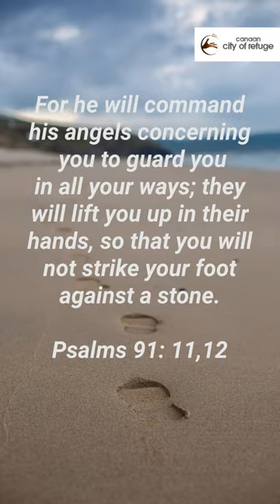British Airways Flight 5390 Pilot Ejected Outside Cockpit Window | Pr.Manoj Samuel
*keywords*
Viral shorts
Motivational shorts
Shorts
Shorts feed
Bible shorts
Daily devotions
Today’s verse
Bible Daily
Daily devotional
Pastor. Manoj Samuel
Sis. Monica Manoj